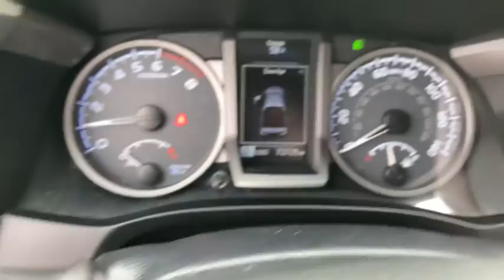2016 Toyota Tacoma Haverhill MA, Lawrence MA, Methuen MA, Salem NH, Andover, MA 13462A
Silver Sky Metallic Used 2016 Toyota Tacoma available in Haverhill, Massachusetts at Jaffarian Automotive Group. Servicing the Lawrence MA, Methuen MA, Salem NH, Andover, MA area.

TOYOTA CERTIFIED WARRANTY, ONE OWNER, CLEAN CARFAX - NO ACCIDENTS REPORTED, Tacoma SR5 Long Bed, 4D Double Cab, V6, 6-Speed Automatic, 4WD, Silver Sky Metallic, Cement Gray w/Fabric Seat Trim (FB), 16 x 7 Silver Alloy Wheels, Exterior Parking Camera Rear, Radio: Entune Plus AM/FM/CD w/Connected Navigation, SR5 Appearance Package (SN), Towing Package.brbrToyota Certified Used Vehicles Details:brbr * Warranty Deductible: $50br * 160 Point Inspectionbr * Transferable Warrantybr * Vehicle Historybr * Powertrain Limited Warranty: 84 Month/100,000 Mile (whichever comes first) from TCUV purchase datebr * Roadside Assistancebr * Limited Comprehensive Warranty: 12 Month/12,000 Mile (whichever comes first) from certified purchase date. Roadside Assistance for 1 YearbrbrbrThis vehicle has been Value Priced, below our competition, using Live Market Pricing Technology, saving you both Time and Money! You'll never pay too much at JAFFARIAN! The Most Car for the Least Amount of Money! COME SEE US TODAY AT 600 RIVER STREET IN HAVERHILL OR VISIT US ON THE WEB